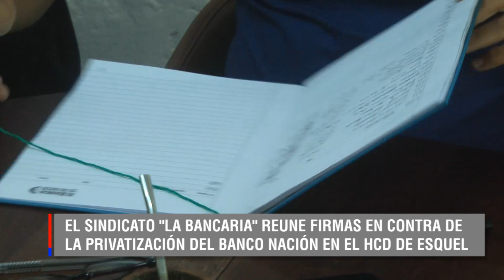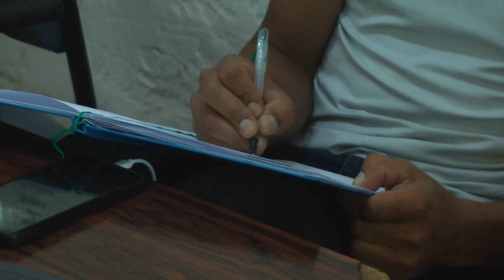VICTORIA CAVIA LOPEZ JUNTA FIRMAS EN CONTRA DE LA PRIVATIZACION DEL BANCO NACION